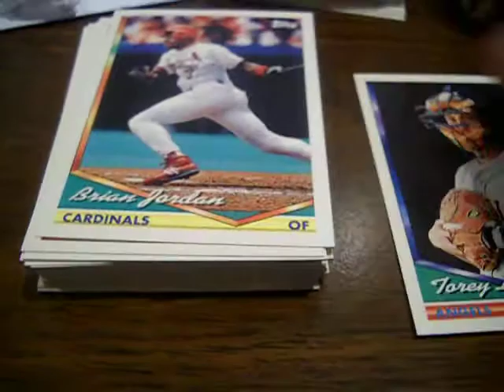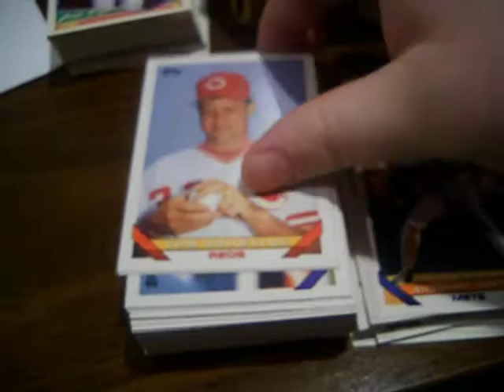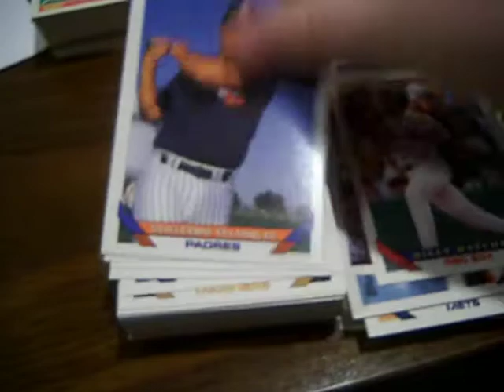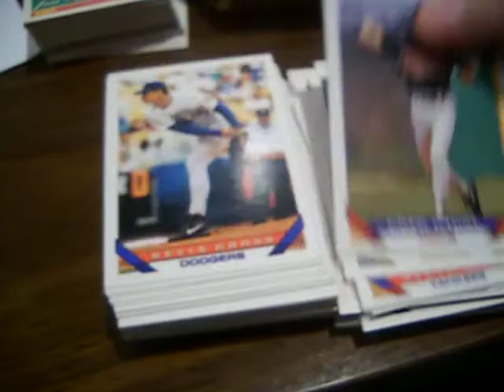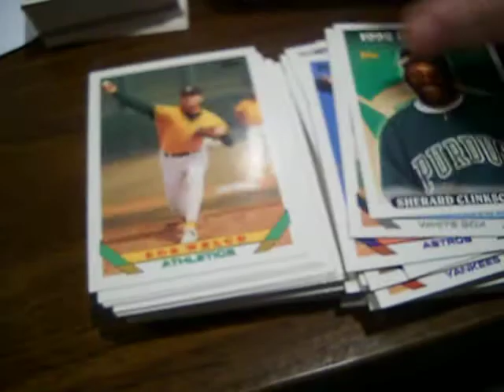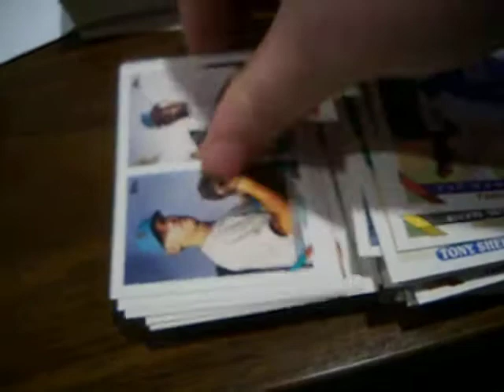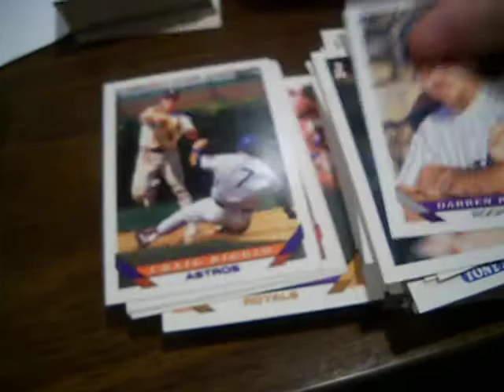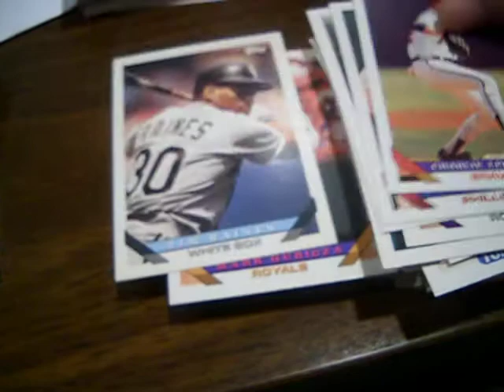Mail Day: 08/02/2011 - Topps, Donruss, Pinnacle Part 2